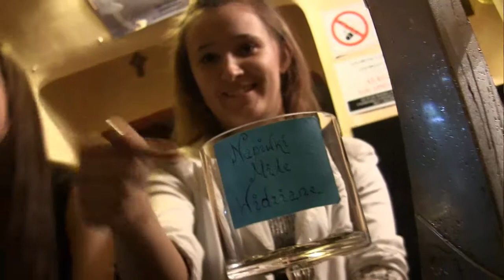08 02 2014 jam seesion w Alter Ego Cafe